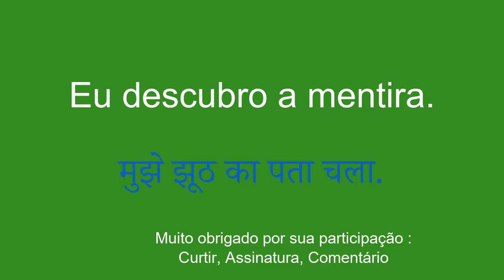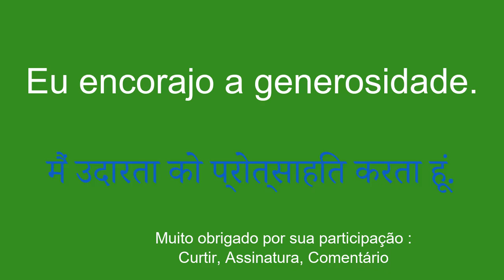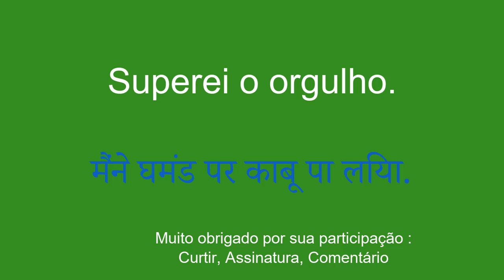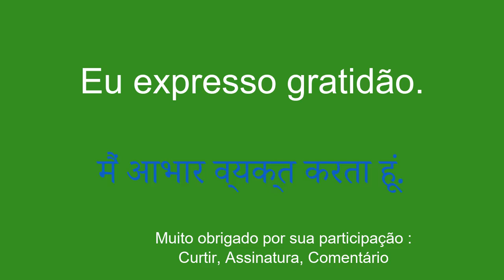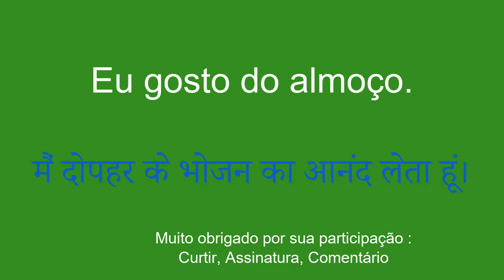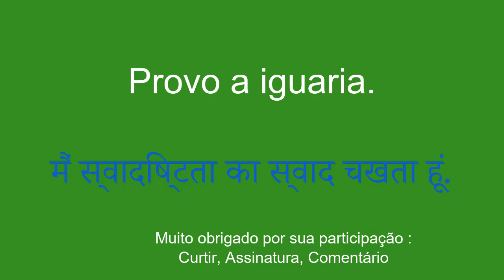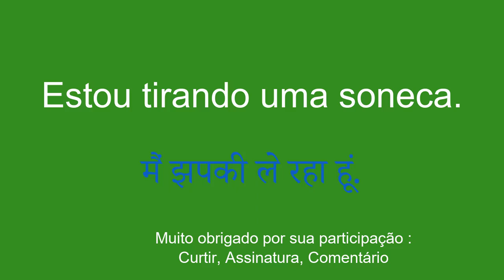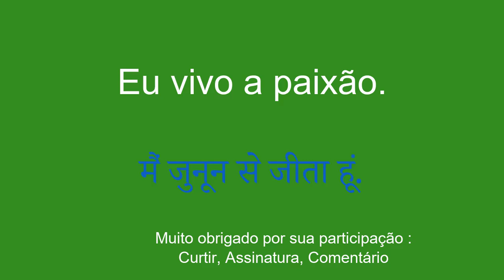Hindi para iniciantes em minutos.